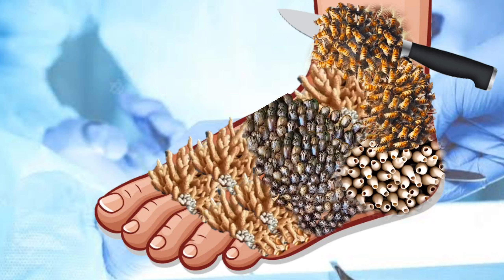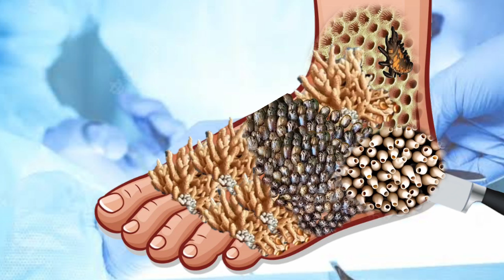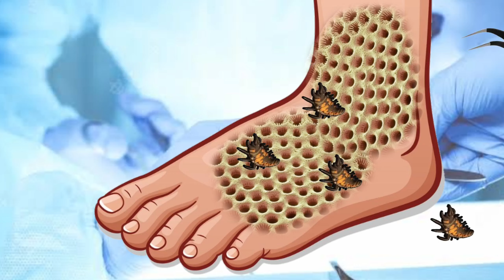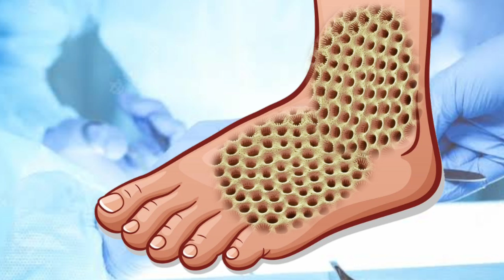sleep well and Asmr video treatment😭 leg information surgery remove dog the flip mod night mode ani.